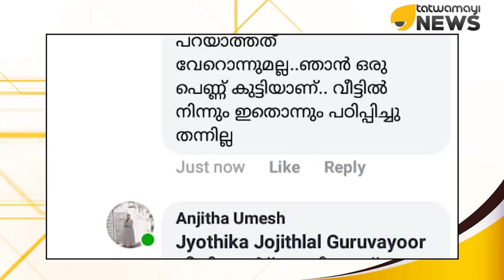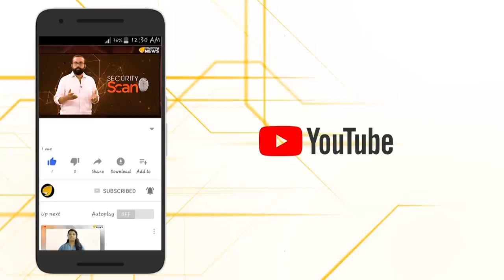പാവക്കുളം പാവകളി പൊളിഞ്ഞു,, അഞ്ജിത ചേച്ചീം സുഡാപ്പികളും വണ്ടി വിട്ടോ..